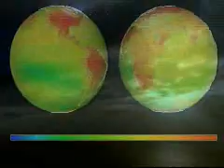No final da década de oitenta ,as primeiras evidências de que a ação humana interferia no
O cientista Carlos Nobre alerta que "estamos mudando o clima do planeta , adicionando cada ano uma quantidade desses gases que a atmosfera não consegue se livrar de uma forma muito rápida. Pode não ser rápida para nossa existência, mas para o planeta é qu